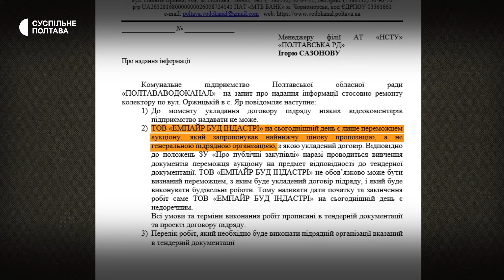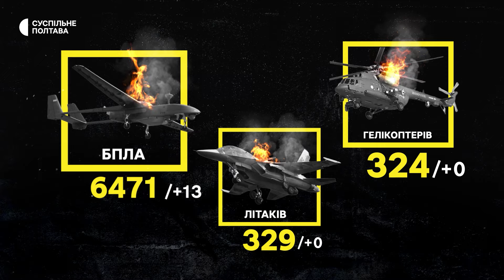Вручення повісток у Полтаві, укриття у Терешківській громаді, благодійна толока | 27.12.23